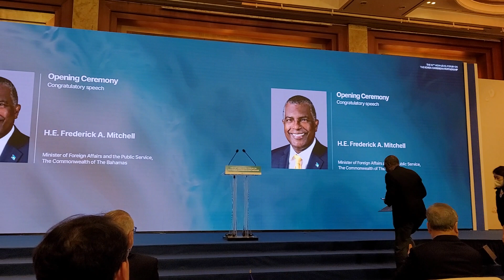Congratulatury speech by Hon. Fred Mitchell, 12th High-Level Forum The Korean-Caribbean Partnership